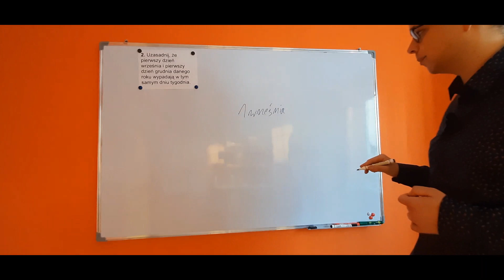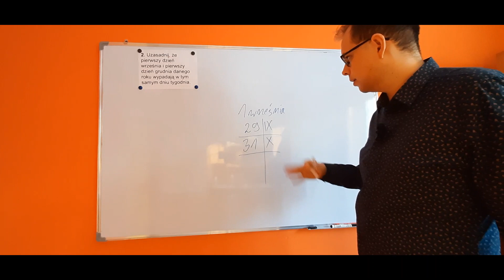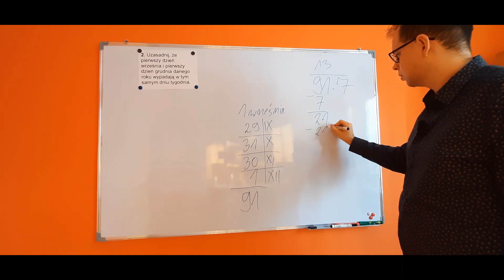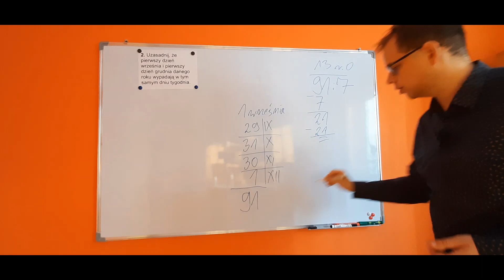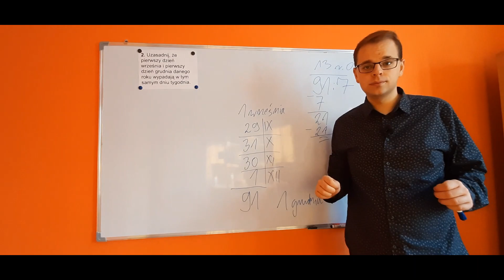UZASADNIJ Epizod #2 Czy 1 września i 1 grudnia w danym roku to ten sam dzień tygodnia?